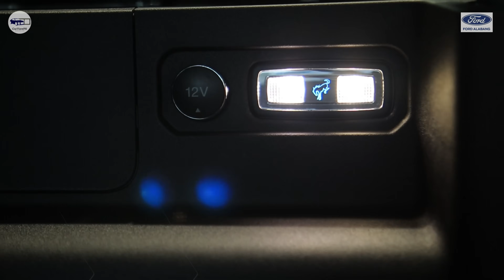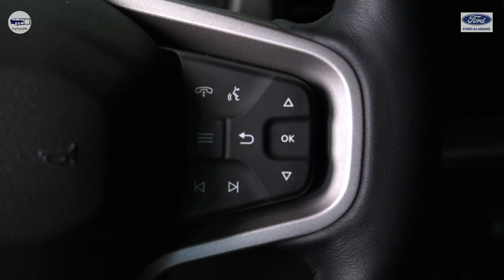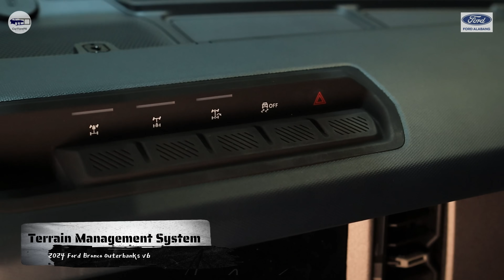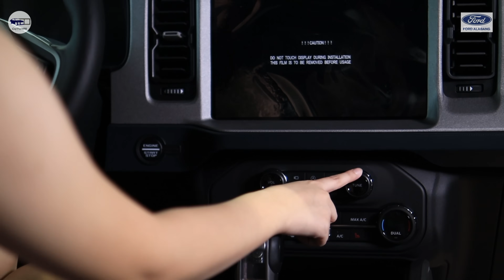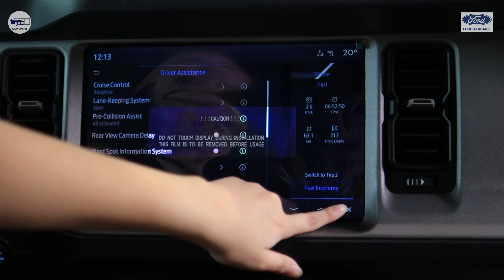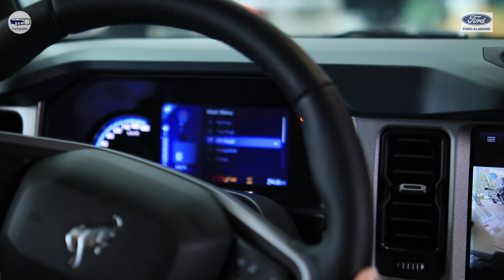2025 Ford Bronco Outerbanks with Sasquatch Package | Full Walkaround Review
Ms. JC Cupcupin
Ford Alabang